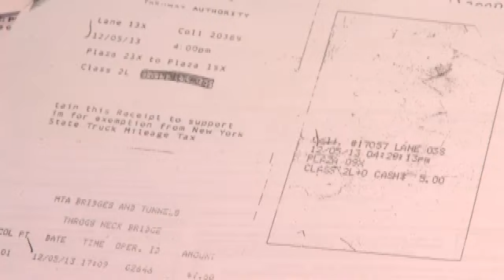State legislator arrested in probe of his expe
NEW YORK, NY -- Right around the same time Assemblyman William Scarborough appeared in federal court on criminal corruption charges Attorney General Eric Schneiderman and Comptroller Thomas DiNapoli revealed some of what went into a joint investigation.

Schneiderman and DiNapoli credited the high-profile arrest of Scarborough to teamwork, saying the two separate indictments were facilitated by a close relationship between state officials, the FBI and the U.S. Attorney for New York's Northern District.

Scarborough is a Democrat from Queens who represents the 29th district in the state assembly. He was elected in 1994.

The 23-count state indictment charges Scarborough with using $40,000 in campaign funds for his own personal expenses. The 11-count federal indictment charges Scarborough with improperly claiming more than $40,000 in per diem expenses for travel that didnt take place.

A lot of the questions about Scarborough's travel expenses were raised after a CBS 6 investigation and after former Assemblyman William Boyland's conviction for similar crimes back in March.

That's about the same time the FBI raided Scarborough's offices in Albany and New York City as well as his home and a hotel he stayed at in the Albany area.

"I think both the comptroller and I feel that the public has lost confidence in public officials and that weakens government as a whole and that discourages people from getting engaged," Schneiderman said. "And we're out to restore that confidence and the message is it doesn't matter if you're a powerful official there is one set of rules for everyone."

Meanwhile, DiNapoli says this is all about following the money.

"I don't think this was a case of misunderstanding. You could always look at rules and make them tighter [but] if somebody's going to steal they are going to figure out a way to steal," DiNapoli said. "Our job is to make sure that if somebody does steal that we're on top of it. That they are going to be held accountable."

If convicted Scarborough could spend 37 years behind bars. The allegations come just about a month before Scarborough's run for re-election. He's one of several lawmakers under indictment on the ballot in November.